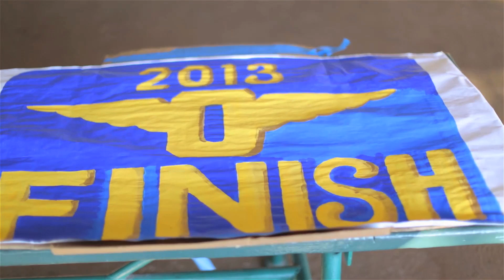The Perfect Season: 2013 Punahou Football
After coming up short in the state tournament the previous two years, the Punahou football team took care of business and finished strong this season -- taking home the state championship title, along with a perfect season.

This years seniors tell their story of their hard work and dedication to take home the Buffanblu's second State Championship.